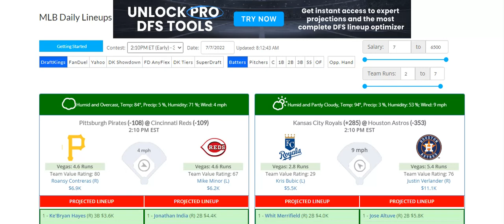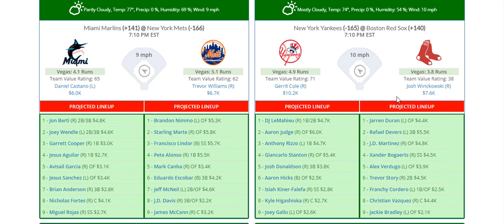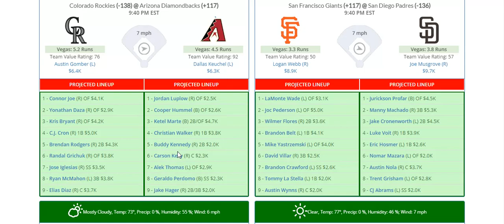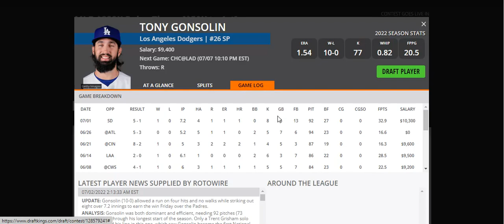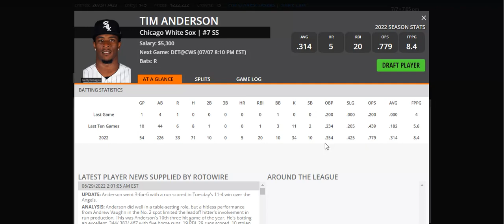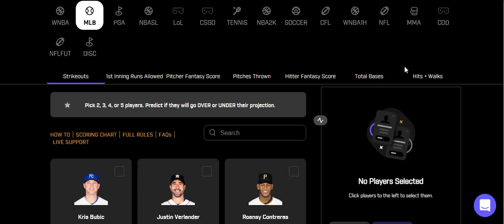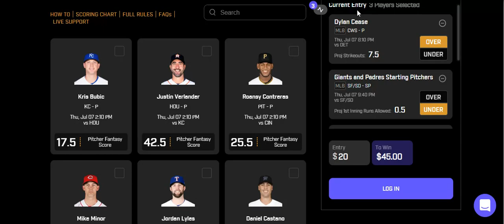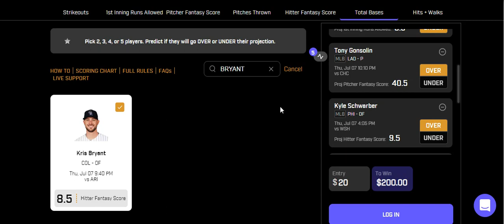PRIZEPICKS DRAFTKINGS & FANDUEL MLB TOP PICKS 7/7/22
Here are my 7/7/22 MLB Draftkings Fanduel and PrizePicks plays!
PrizePicks: code: "process" for up to $100 match